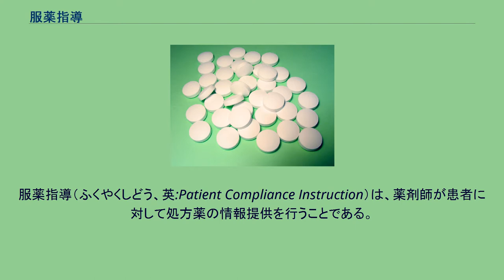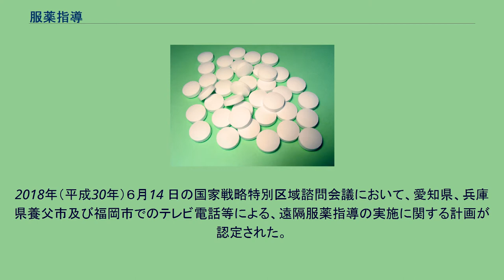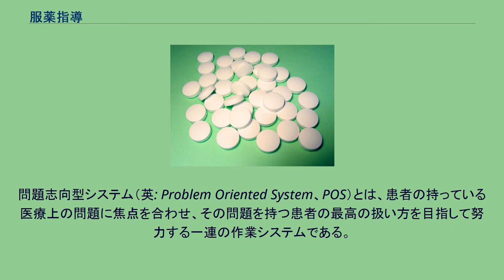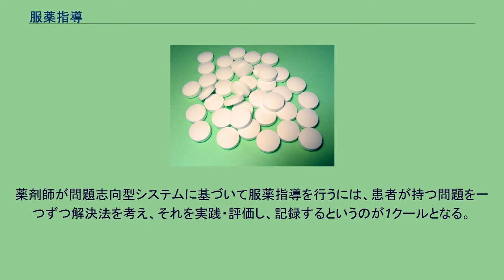服薬指導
服薬指導（ふくやくしどう、英:Patient Compliance Instruction）は、薬剤師が患者に対して処方薬の情報提供を行うことである。
薬剤師法第25条の2に義務として定められている。
薬物の使用に当たってはその適切な使用が重要であり、医師の意図と異なる服用方法を行った場合には薬効が過剰あるいは不十分となり、病態を悪化させる可能性がある。
薬剤師はこのようなケースを前もって防ぐために患者に処方薬の薬効と服薬方法、服薬の意義について分かりやすい言葉で説明し、薬物療法に対する理解を得る必要があり、この患者に対する説明を服薬指導と呼ぶ。
保険調剤における服薬指導等の業務に、「薬剤服用歴管理指導料」として規定された点数分の費用を請求することが出来る。
2018年（平成30年）６月14 日の国家戦略特別区域諮問会議において、愛知県、兵庫県養父市及び福岡市でのテレビ電話等による、遠隔服薬指導の実施に関する計画が認定された。
今後は、全国で実施できるよう法整備を図る予定である。
薬剤師は、販売又は授与の目的で調剤した時は、患者又は現にその看護にあたっている者に対し、調剤した薬剤の適正な使用のために、必要な情報を提供しなければならない。
つまり、服薬指導は薬剤師や患者の意思により自由に行われるものではなく、販売・授与の目的で調剤を行った際には必ず行われなければならないものであり、もし服薬指導が行われなかった際には薬剤師に対して責任が付きまとうこととなる。
上記に述べた通り、服薬指導とは患者に納得して処方薬を服薬してもらうための説明を行うことであるが、ただ一方的に説明すればよいというものではない。
服薬指導では患者の訴えを聞くことも大切であり、薬剤師にはコミュニケーション能力が問われる。
患者の中には｢医者には本音を話しにくい｣と考えていたり、｢医者と話したときにはいい忘れたけれども、そういえば…｣というような具合で言いたい事を思い出したりして、薬剤師から薬を受け取り、服薬指導を受ける際になって本音を話してくれる例も多い。
患者からこのような本音の声を聞きだすには信頼関係の構築が必須であり、服薬指導はこのような声を情報として医師にフィードバックする働きも有している。
服薬指導の記録は薬歴として保存し、今後より良い薬物治療を行うために活用する。
また、一部の疾患（特に癌）では患者への告知が問題となり、薬剤師が抗癌剤を見て機械的に｢これは癌を治す薬です｣などと患者に説明することは厳禁である。
主治医の方針によっては癌であることをまだ告知していない場合も考えられ、スタッフとの密な連携が必要である。
小児や妊婦、高齢者などの患者でも服薬指導には注意を要し、相手に応じた指導を行う必要がある。
問題志向型システム（英: Problem Oriented System、POS）とは、患者の持っている医療上の問題に焦点を合わせ、その問題を持つ患者の最高の扱い方を目指して努力する一連の作業システムである。
薬剤師が問題志向型システムに基づいて服薬指導を行うには、患者が持つ問題を一つずつ解決法を考え、それを実践・評価し、記録するというのが1クールとなる。
この記録形式としてSOAP形式が知られている。
SOAP形式とは薬歴の作成を主観的事項（S:Subjective）、客観的事項（O:Objective）、評価（A:Assessment）および計画（P:Plan）の各項目に分けて記述する方法である。
^ “平成30年度診療報酬改定の概要 調剤 (PDF)”. 厚生労働省 (2018年3月5日). 2019年4月12日閲覧。
^ “国家戦略特区におけるいわゆる遠隔服薬指導への対応について - 厚生労働省 (PDF)”. 厚生労働省 (2018年7月18日). 2019年4月12日閲覧。